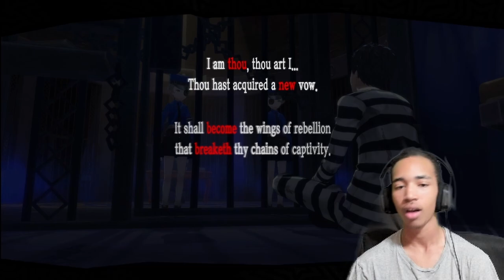HE'S SO SAUCYYYYY!!! | Persona 5: Royal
Yusuke ONtOP HE CAN HAVE ALL TYE HOES THIS MF SAUCY ASF!!